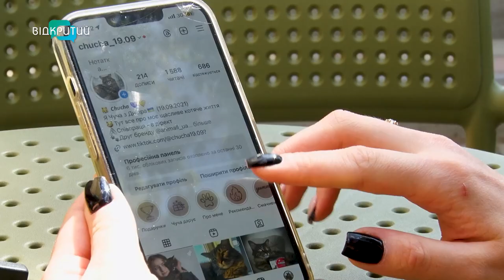Всесвітній день кішок: що для дніпрян означають їхні улюбленці?